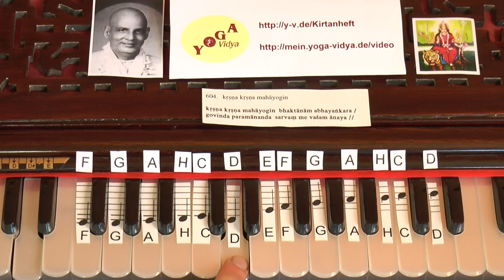Krishna Krishna Mahayogin Mantra Rezitation Lehr-Video mit Harmoniumtasten und Noten 604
Krishna Krishna Mahayogin Bhaktanam Abhayankara Govinda Paramananda Sarvam Me Vasham Anaya. Dies sind die ersten Worte dieses Mantras, das zur Rezitation geeignet ist. Dieses Mantra gehört zu den Sanskrit Mantras, Stotras und Shlokas für Rezitationen. Dies ist ein Mantra Rezitation Lehr-Video. Sukadev rezitiert das Mantra. Er spielt dabei das Harmonium. Auf dem Harmonium sind Noten aufgeklebt. Du siehst die sich bewegenden Harmoniumtasten, während Sukadev singt. So kannst du lernen, das Krishna Krishna Mahayogin sicher zu rezitieren, indem du dieses Mantra auf Harmonium begleitest.
Krishna Krishna Mahayogin ist ein Mantra für die Rezitation. Es gehört zu den bei Yoga Vidya gerne gesungenen Sanskrit Mantras, Stotras und Shlokas für Rezitationen. Spüre die Kraft dieser Mantras, lass sie auf dich wirken, lerne sie selbst zu rezitieren und anzuleiten.
Du findest den vollen Text von diesem Mantra/Shloka/Stotra auf Devanagari, in der wissenschaftlichen Umschrift und der vereinfachten Transkription, Wort-für-Wort-Übersetzung, umfangreiche Erläuterungen und Informationen sowie weitere Rezitations-Videos, mp3 Dateien zum kostenlosen Download im Yoga Vidya Kirtanheft unter der Nummer 604. Alle Informationen über dieses Mantra, dieses Lied, diesen Kirtan, auch So sind die ersten Worte des Krishna Krishna Mahayogin Mantra-Kirtan in vereinfachter Umschrift: Krishna Krishna Mahayogin Bhaktanam Abhayankara Govinda Paramananda Sarvam Me Vasham Anaya.
Seminare zum Thema Mantras und Musik, auch Harmonium und Gitarre Lern-Seminare, findest du